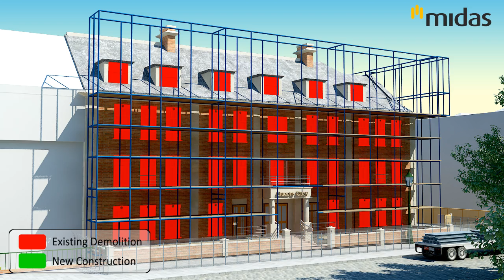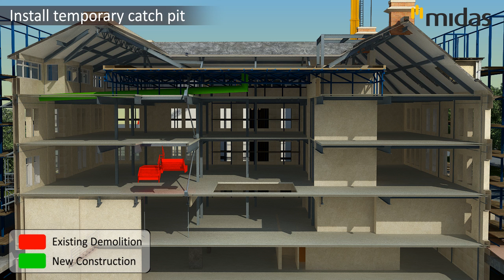Queens Quay Refurbishment - Midas